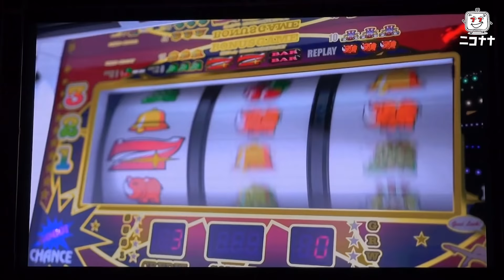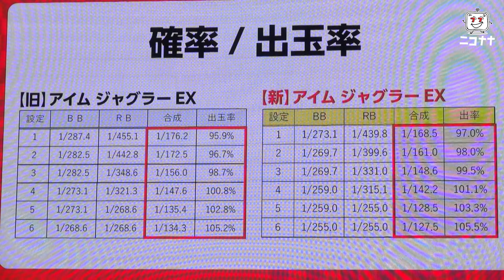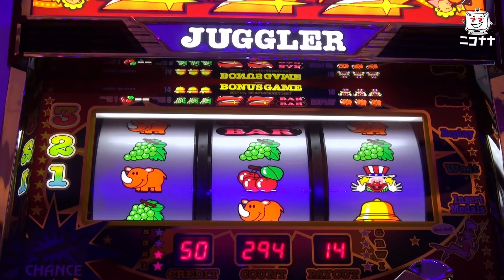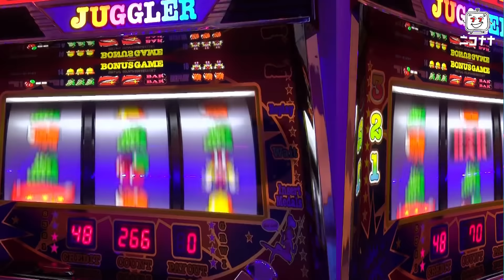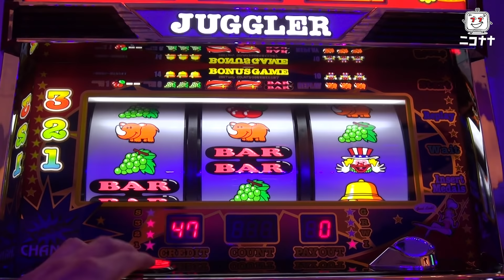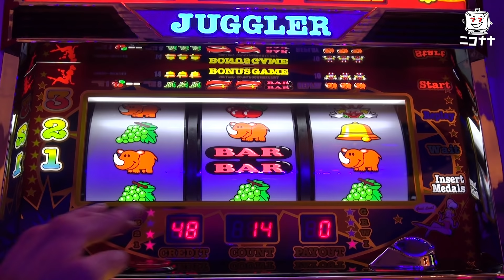スロット新台【6号機 アイムジャグラーEX】新台最速試打動画【超速ニュース】[パチスロ][スロット]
ジャグラーは6号機でも変わらない!
変わらぬ「安心感」と進化した「楽しさ」が融合!!

『ニコナナ超速ニュース』は、新台の発表展示会などの模様、試打をなるべく早めのニュース動画として、お届けします!!

2020/1/7に開催された北電子の6号機パチスロ新台「アイムジャグラーEX」の新機種発表会における試打の模様をお届けします。

テンションアゲアゲ!? ねだるな、勝ち取れ!!「こはるの萌えセン～第1話～」【スロット】【パチスロ交響詩篇エウレカセブン3 HI‐EVOLUTION ZERO】

６号機初のＡ＋ＡＴ！１０００枚獲得までＡＴ継続！？「アド兄の絶勝降臨～第43話前半～」【スロット】【パチスロ１０００ちゃん】

目に焼き付けろ！これが俺の最後のハーデス！「アド兄の絶勝降臨～第42話後半～」【スロット】【アナザーゴッドハーデス】

【S喰霊-零-運命乱～うんめいのみだれ～】ロングフリーズはMISSION上乗せ特化ゾーン「葵上」確定!

ミリゴ凱旋を徹底解説!「るり嬢のスロジョ日記～第1話～」【スロット】【ミリオンゴッド-神々の凱旋-】

【兎味ペロリナ】大崎一万発の本音で話せや!!【現役JKこと現役地獄警備員】

【パチスロ トータル・イクリプス2】ロングフリーズ公開! 設定6は別格!!【イチ押し機種CHECK！】